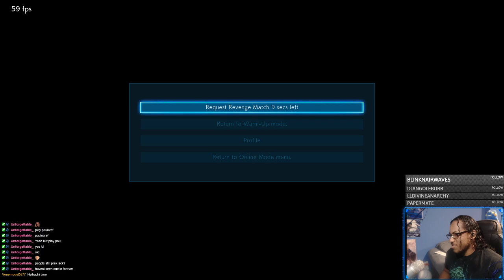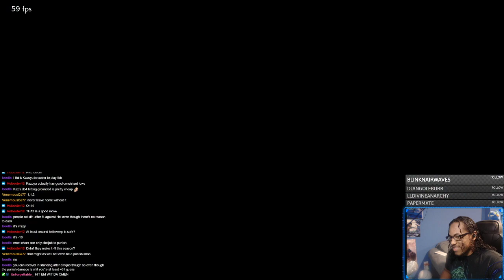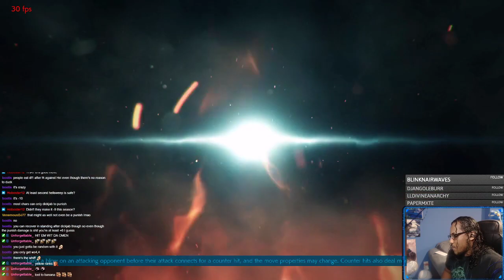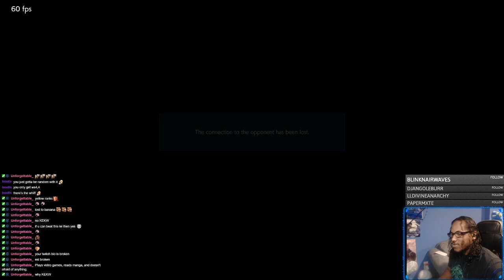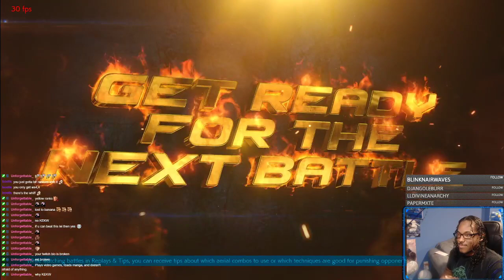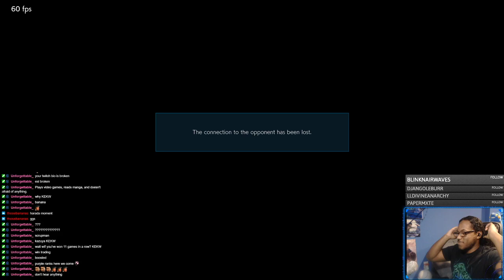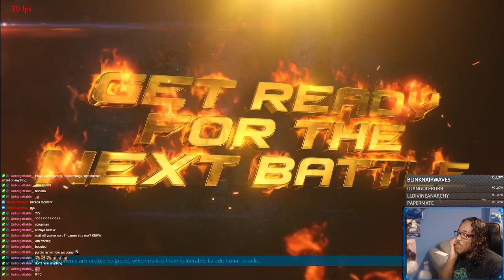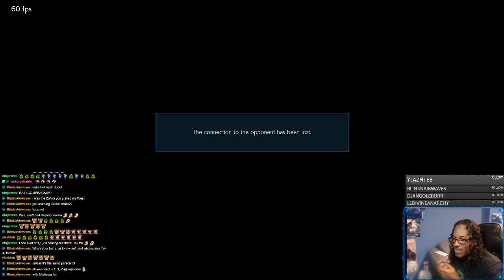Twitch VODs | This old man is knows hows to party!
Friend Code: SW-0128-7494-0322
Batte.net: HeroMD#1588
Steam: Impetuous Hero